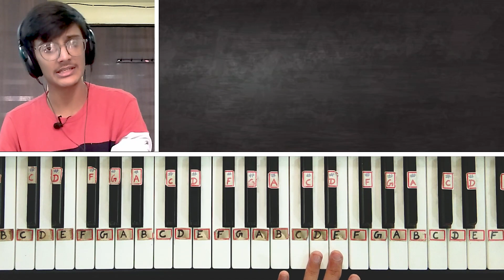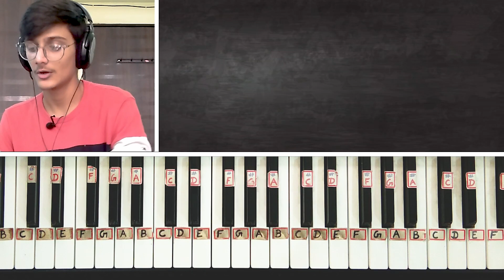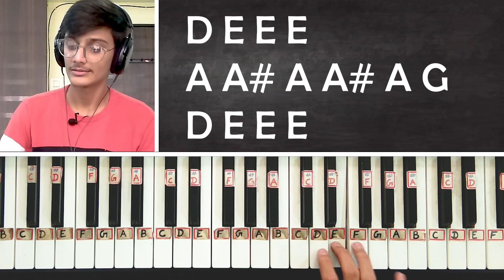Bagha Bhai Background Music - Easy Piano Tutorial | Tarak Mehta Ka Ooltah Chashmah BGM TMKOC All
Describe your Piano Problems here :

Presenting Piano Tutorial of very unique theme of TMKOC characters : Bagha Bhai. Hope you enjoy this fun tutorial.

1) Casio CTK-240 Musical Keyboard (Black)
2) Casio CT-S100 Casiotone 61-Key Portable Keyboard (Black)
3) Yamaha PSRF51 61-Keys Portable Keyboard
4) Casio CTX700 61-Key Touch Sensitive Portable Keyboard
5) Yamaha PSR I-455 Digital Keyboard

BEST PICKS FOR KEYBOARD ACCESSORIES :

1) PIANO STAND (Kadence Keyboard Stand With Dual Braced Support Legs)
2) Kadence Keyboard Stand KSTD
3) Piano Adaptor(7.5V,500mA)
4) Keyboard Bag Padded Sponge
5) 9.5V Power Adaptor for Casio Keyboards